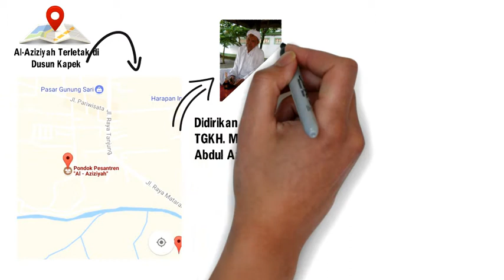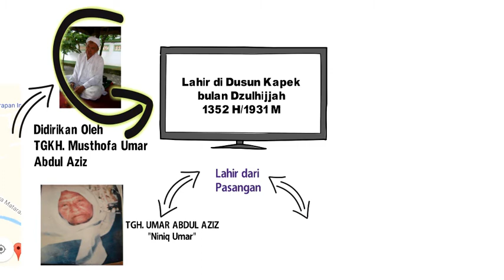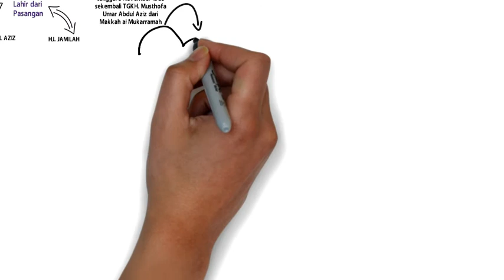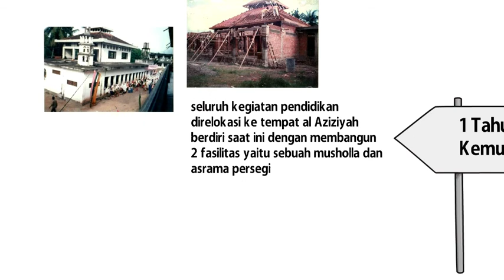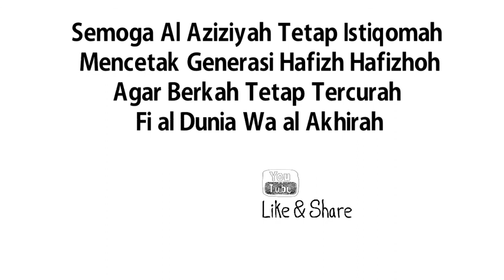SEJARAH SINGKAT PONPES AL-AZIZIYAH KAPEK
Video ini mendeskripsikan secara singkat perjalanan sejarah berdirinya Pondok Pesantren Al-Aziziyah oleh Sang Pendiri Maha Guru al Magfurlah TGKH Musthofa Umar Abdul Aziz. Semoga suatu saat nanti akan ada buku atau sejenisnya yang mampu menuturkan lebih detail perjalanan sejarah Pondok Pesantren Al-Aziziyah Kapek Gunungsari